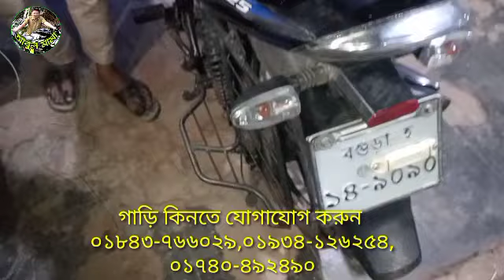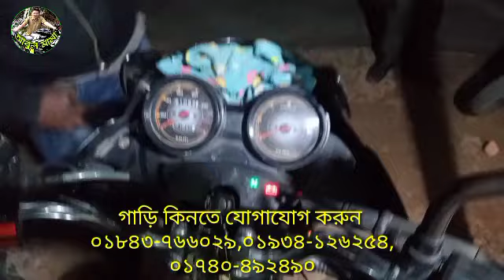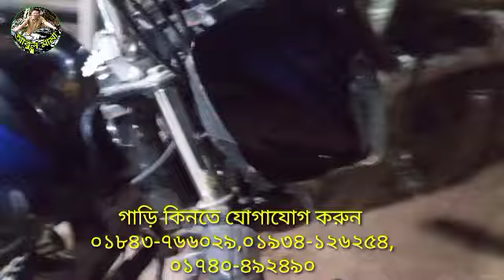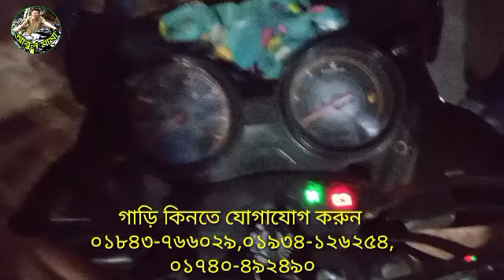Discover 125 cc কম দামে কিনতে যোগাযোগ করুন আবুল মামার বাইক সেন্টারে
গাড়ি কিনতে যোগাযোগ করুন
০১৮৪৩-৭৬৬০২৯,০১৯৩৪-১২৬২৫৪,০১৭৪০-৪৯২৪৯০

Suzuki কোম্পানির Changqi Ax -100 জাপানি গাড়ি গাড়ি টি কিনতে যোগাযোগ করুন আবুল মামার বাইক সেন্টারে

Dayang Ballet কম দামে বাইক টি বিক্রি করা হবে গাড়ি টি কিনতে যোগাযোগ করুন আবুল মামার বাইক সেন্টারে